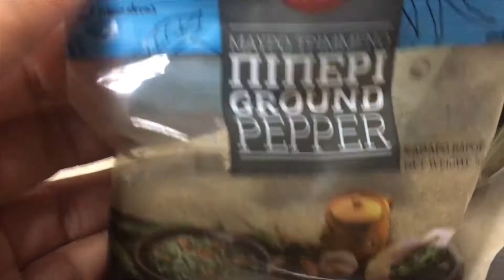Greek Chicken Cooked in Tomato-Kotopoulo Kokkinisto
:Ingredients
1 ½ pound chicken in pieces- with or without skin-You can use a 3 lb. whole chicken and just double the amount of the rest of the ingredients.
2 onions diced
2 ½ tablespoons olive oil
1-2 minced garlic cloves
16-20 ounces diced tomatoes- fresh or canned
1 cinnamon stick
3-4 allspice berries
1 bay leaf
Pepper to taste
1 teaspoon salt

:Instructions
In a large deep pan, heat the olive oil and sauté the chicken pieces on both sides for about 8-10 minutes total.
Set the chicken aside and sauté the onion until soft. Add the garlic and sauté for a minute.
Add the rest of the ingredients (tomato, cinnamon stick, all spice, bay leaf, salt and pepper) and about 1/3 cup of water and mix well. Add the chicken and blend.
Cover the pan and let it simmer for about 45 minutes, until chicken is cooked.
In the meantime, prepare your side dish (rice or pasta) or your salad.
Serve warm.